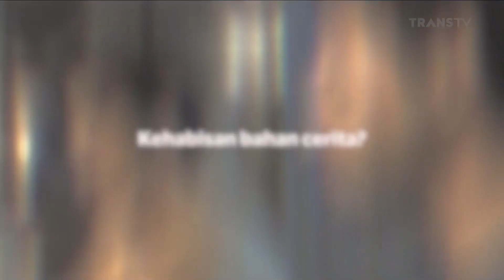Kartu Visa • Waktunya Travelling Lagi • Perfect Day • TVC Edisi 2022 • Iklan Indonesia 15 sec